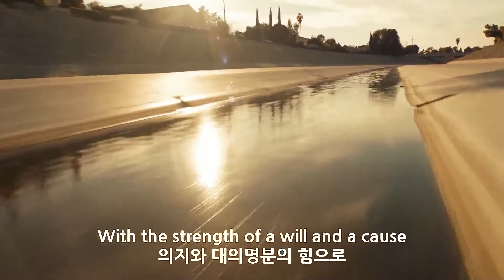Drive (드라이브) OST - A Real Hero (Lyrics 해석)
▣ 드라이브 (Drive, 2011)

 ▶ 개봉 : 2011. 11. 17, 미국
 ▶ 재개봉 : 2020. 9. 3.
 ▶ 배우 : (드라이버 역) 라이언 고슬링(Ryan Gosling, 1980년, 캐나다)
                 (아이린 역) 캐리 멀리건(Carey Mulligan, 1985년, 영국)
 ▶ 감독 : 니콜라스 윈딩 레픈

 ▶ OST 가수 : 칼리지(College) & 일렉트릭 유스(Electric Youth)
                          (College (Feat. Electric Youth))
 ▶ 곡 특징
   - 노래 'A Real Hero'는 영화 '설리: 허드슨강의 기적'의 주인공 설리의
     실제인물인 체슬리 설렌버거(Chesley Sullenberger)를 기리기 위해
     College와 Electric Youth가 함께 작업한 곡.
   - 가사를 보면, 당시 비행기 추락 상황을 부분적으로 묘사하고 있음

   - 실제로, 2009년 1월 15일 미국에서, 탑승객 155명을 태운 1549편
     여객기(US Airway Flight 1549)를 조종하여 이륙하던 설리 기장은
     충분한 고도를 확보하지 못한 상황에서 새들과 충돌하여 양쪽
     엔진을 모두 잃고 만다.
     절체절명의 순간 설리 기장은 주어진 208초의 시간 동안 위험을
     무릅쓰고 850미터 상공에서 허드슨강으로의 수상 착륙을 시도한다.